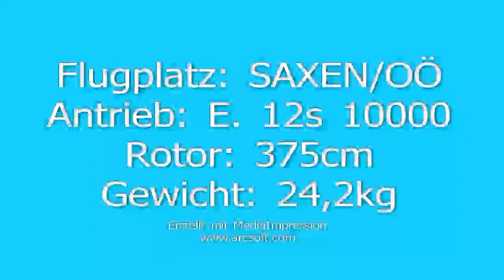Rc-Modell: Auto-Gyro-Red-Bull-Rotorwings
Modell: Auto-Gyro-Red-Bull-Rotorwings
Rotor: 375cm
Antrieb: Elektro 12s 10000mAh Akku Modellbau Reisl(SLS)
Abfluggewicht: 24,2kg
Eigenbau-Bauzeit ca: 800Std.
L: 240cm. B: 90cm. H: 130cm.
Flugplatz. SAXEN/OÖ